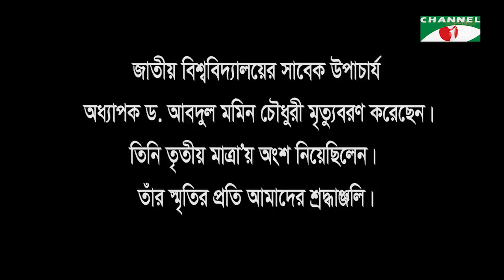সার্কাসের নির্বাচন বনাম ষড়যন্ত্রের রাজনীতি | মনিরুজ্জামান মনির | এডভোকেট নিপুন রায় চৌধুরী | EP 7498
অতিথি বাংলাদেশ আওয়ামী লীগের মুক্তিযুদ্ধ বিষয়ক উপ-কমিটির সদস্য মনিরুজ্জামান মনির এবং বিএনপি’র জাতীয় নির্বাহী কমিটির সদস্য ও ঢাকা জেলা বিএনপি’র সাধারণ সম্পাদক এডভোকেট নিপুন রায় চৌধুরী। প্রচারিত হবে আজ রাত ১:০০টা ও সকাল ৯:৪৫ মিনিটে।

Guests: Moniruzzaman Monir, Member, Liberation War Affairs Sub-Committee, Bangladesh Awami League and Advocate Nipun Roy Chowdhury, General Secretary, Dhaka District BNP and Member, National Executive Committee, BN

worldwide.